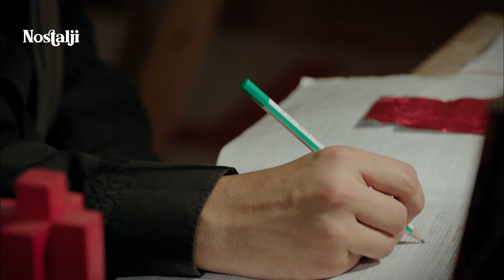Uçurum 17. Bölüm 1. Kısım